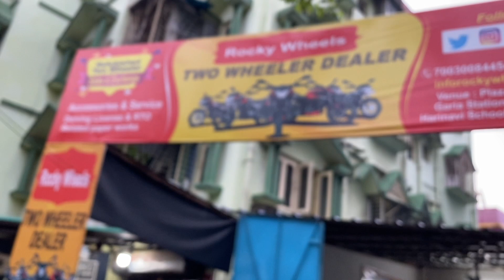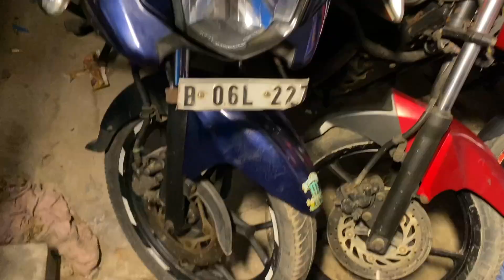ROCKY WHEELS Lowest Price Guarantee ₹10,900🔥|Cheapest Used Bike Showroom Kolkata|Second Hand Bike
Showroom:- Rocky Wheels
TWO WHEELER DEALER
Address- just opposite of saktibad math ,Garia Near Sahid Khudiram Metro station
Kolkata-700084 (Refurbished two wheeler sales & Exchange
Accessories & Service Driving License & RTO related paper works)
Common search item:
Rocky Wheels
Rocky wheels Garia
Garia bike market
2nd hand sports bike showroom
Masum motors
Royel vlog
Baruipur
Royal Enfield
Mt15
V4